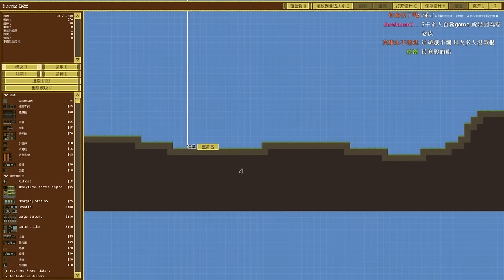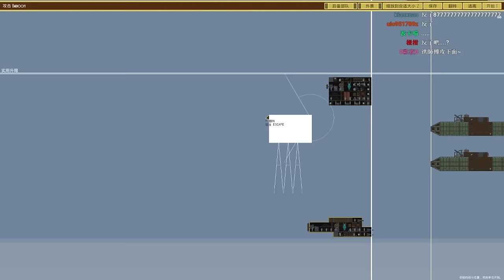【老皮台】Airships : Conquer the Skies 空中戰鑑 #02